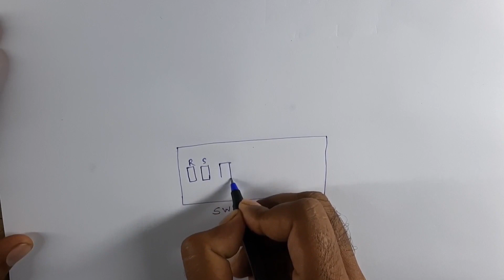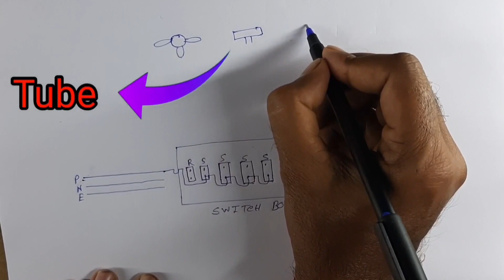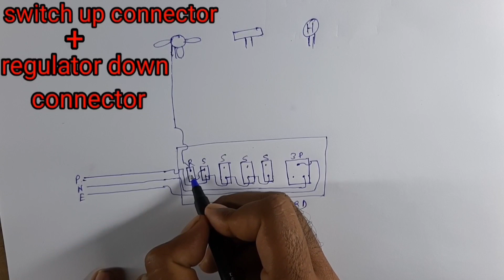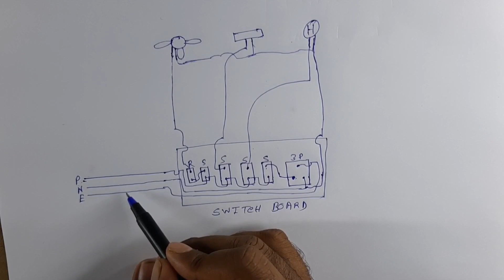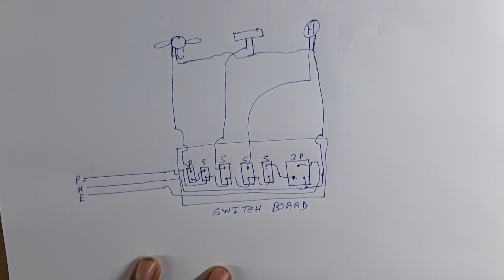SWITCH BOARD CONNECTION WITH FAN, TUBE,NIGHT LAMP //ফ্যান টিউবের সাথে সুইচ বোর্ড সংযোগ।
🙏  ...Welcome to GG ELECTRICAL... 🙏

                        🙏🙏      Thanks    🙏🙏

             🙏.. GG ELECTRICAL --স্বাগতম.. 🙏
এই ভিডিওটি লাইক শেয়ার এবং কমেন্ট করুন-

                        🙏🙏   ধন্যবাদ    🙏🙏

About   ::  --  this is a fan. tube. night lamp connection video  . please watching this video
NOTICE ::--
How are you all? We hope everyone is well..
Let me tell you first -This Channel is for electrical work only.
Every video will be made with electricity And video will be made on any topic.
If you watch the video  carefully, you certainly understand the point.
Don't be fooled by the hoo, ha, um used in the middle of the conversation in the video.
Making video is really difficult, so we request you to watch the video .
If there is any mistake in saying, doing, showing in the video please forgive me.
বিজ্ঞপ্তি ::-- এই চ্যানেলে স্বাগতম। তোমরা সবাই কেমন আছ? আশা করি সবাই ভালো আছেন.
. প্রথমেই বলে রাখি - এই চ্যানেলটি শুধুমাত্র বৈদ্যুতিক কাজের জন্য।
প্রতিটি ভিডিও ইলেক্ট্রিসিটি দিয়ে তৈরি করা হবে এবং যেকোনো বিষয়ে ভিডিও করা হবে।
আপনি যদি ভিডিওটি মনোযোগ সহকারে দেখেন তবে আপনি অবশ্যই বিষয়টি বুঝতে পারবেন।
এড়িয়ে যাওয়া ছাড়াই সম্পূর্ণ ভিডিও দেখুন ভিডিওতে কথোপকথনের মাঝখানে ব্যবহৃত হু, হা, উম দ্বারা প্রতারিত হবেন না।
 ভিডিও তৈরি করা সত্যিই কঠিন, তাই আমরা আপনাকে ভিডিওটি দেখার অনুরোধ করছি
ভিডিওতে  বলা, করা, দেখাতে কোনো ভুল থাকলে দয়া করে আমাকে ক্ষমা করবেন।

Social media Handel
E-mail--gourangoelectrical
Video omwer🧘--GOURANGA GHORAI
Editor🕵️ --SHUBHADIP PAUL

Video (camera)📷
Microphone(boyah mic)🎤
Light (tube)💡
Upload (mobile)📱